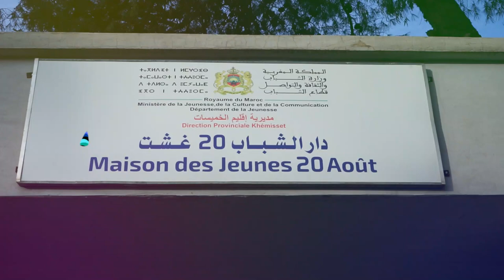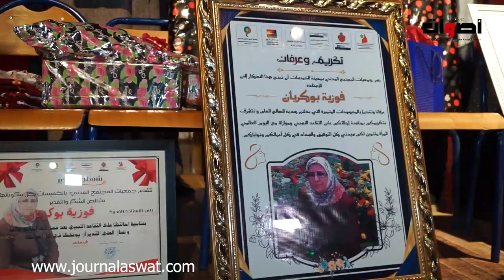تكريم الأستاذة فوزية بوكريان بمدينة الخمسات بمناسبة احالتها على التقاعد النسبي